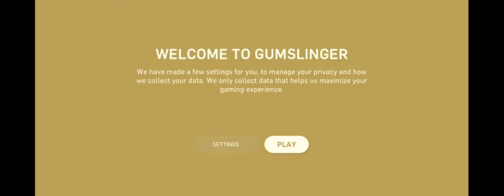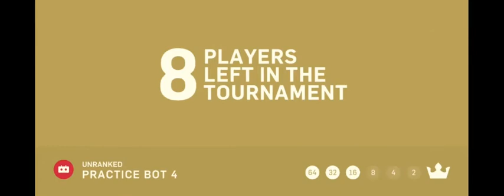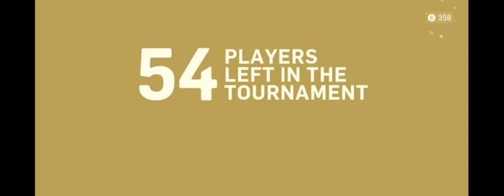CHINGAM in a STRAWBERRY World | RiGi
Dosto ,
Yeh ek dikh Bhari CHINGAM ki kahani hai.
Is kahani ok sunna nhi dekhna, sirf dekhna😂
Jo video aap talaash the hain , vo abhi ban rhi hai.
Wait to have good phal😉